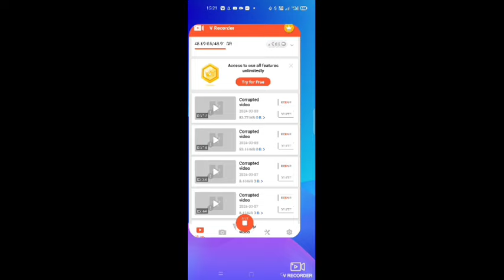Maxtern के साथ लड़ाई पर Elvish को Thugesh ने दिया जवाब,Elvish vs Maxtern किसको किया Roast?